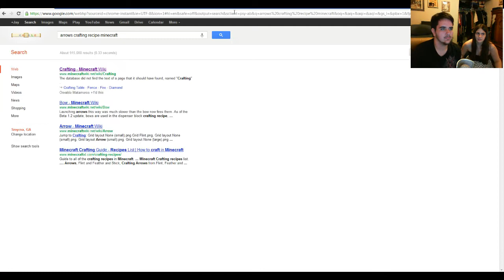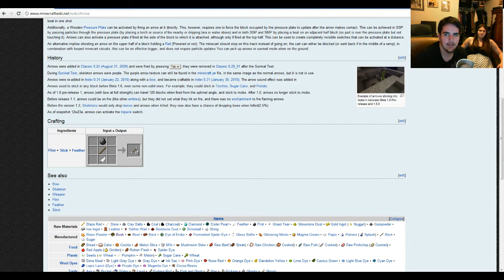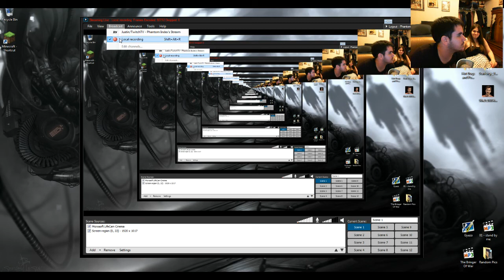tehjeh Plays Minecraft - I Can't Believe I Died... Again... - Part 12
I'm the worst, seriously.